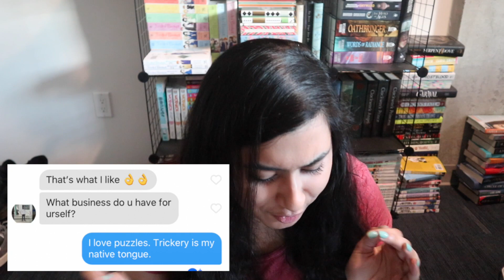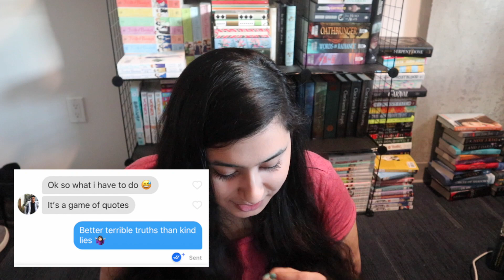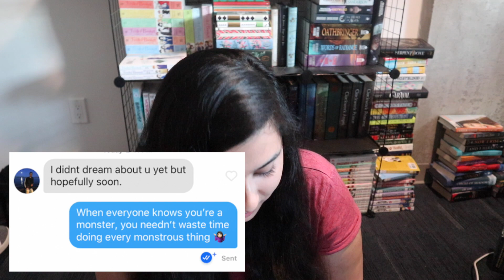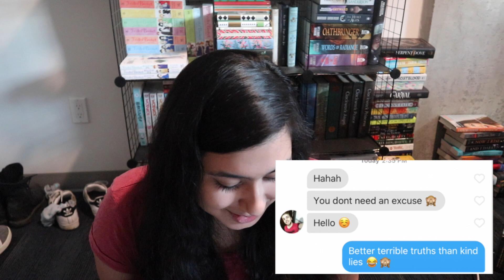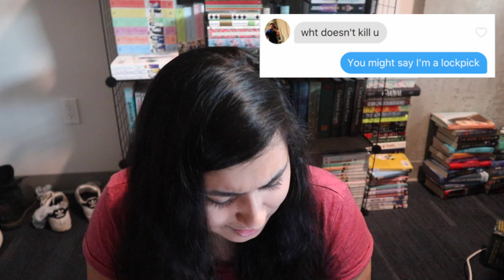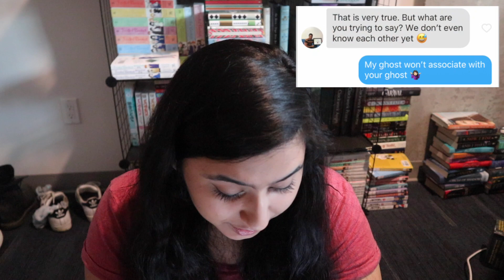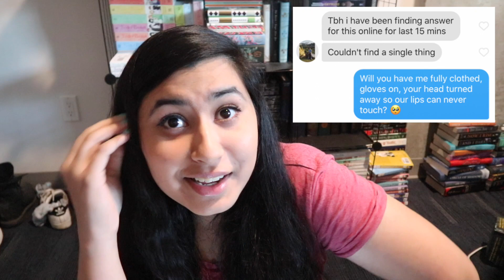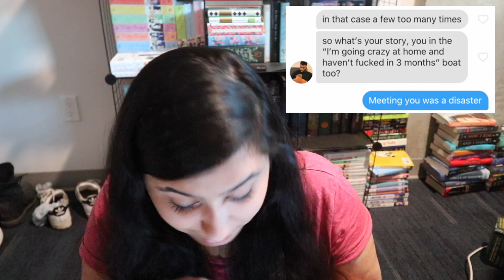texting guys on tinder using six of crows quotes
I...regret everything